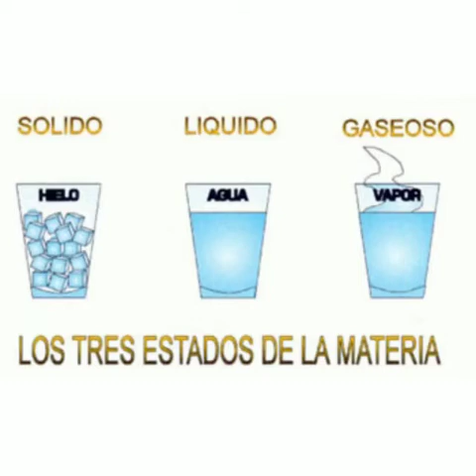2do Grado Conocimiento del medio - Reconocimiento de objetos materiales